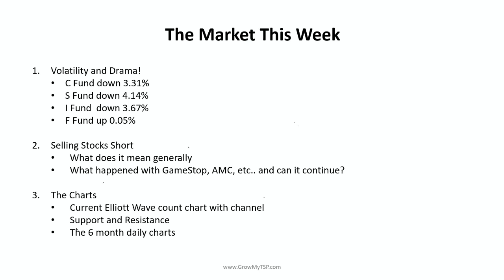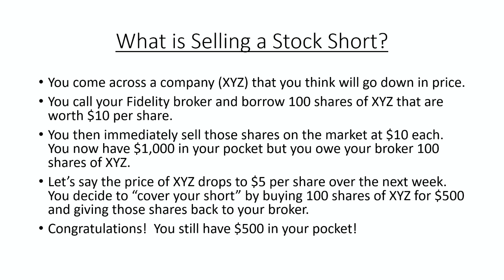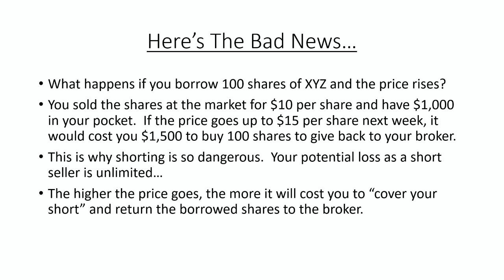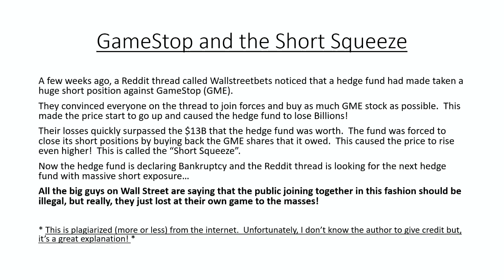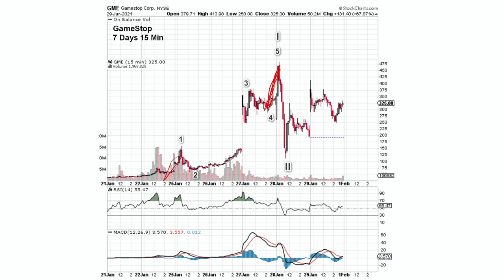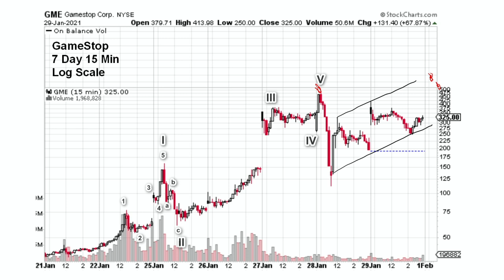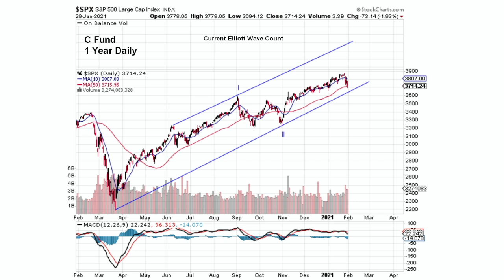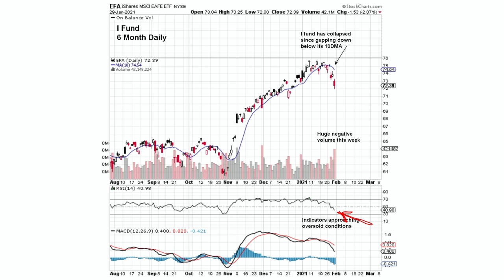01.31.2021TSP Weekly Update Show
It was an exciting week on Wall Street! The mainstream financial media was completely fixated on a small group of Reddit followers that caused quite an uproar when they created a short squeeze on GameStop (GME) stock, causing at least one hedge fund to go bankrupt! We go into all the details of this spectacle, as well as explain what exactly it means to short a stock, in this week's Weekly Update Show. You definitely want to tune-in for our take on this!